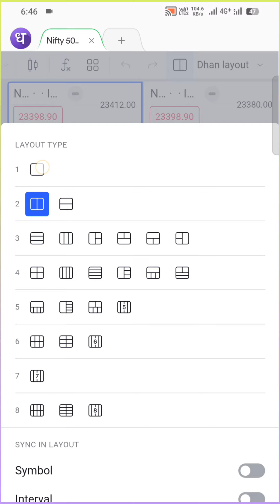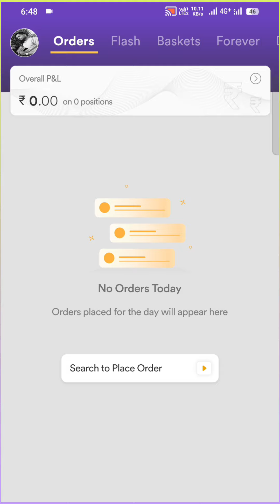🤓 nifty 50 // prediction tomorrow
नमस्कार मैं विशाल कुमार यादव एक प्रॉफिटेबल ट्रेडर हूं जिस सेटअप पर हम ट्रेड करते हैं वह सेटअप 2 साल से हम उपयोग में ला रहे हैं अगर आप तो यह सेटअप सीखना चाहते हैं तो मेरे पास निम्नलिखित नंबर पर मैसेज कर सकते हैं धन्यवाद

अगर आप नया-नया ट्रेंड है तो धन में ट्रेड कर सकते हैं धान में ट्रेडिंग अकाउंट खोलने के लिए आप निम्नलिखित लिंक पर क्लिक करें।
Hi 👋 Join me in using Dhan for an incredible investing and trading experience. It’s intuitive, super fast and extremely easy to use.

डिस्क्रिशन
वीडियो में हमने जो भी खरीदने और बेचने के बाद बोला है वह हमने केवल अपने लिए बोला है वह भी गलती से बोला गया है हम किसी भी व्यक्ति को कॉल और पुट का कोई भी टिप्स नहीं देते हैं अगर  कहीं भी वीडियो में बोले होंगे तो उसके लिए हम क्षमा प्रार्थी हैं।